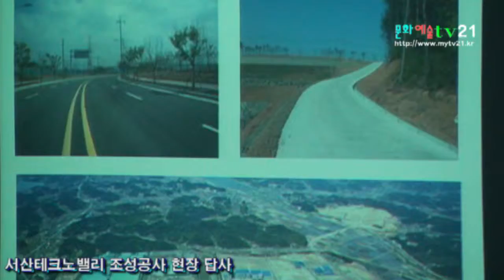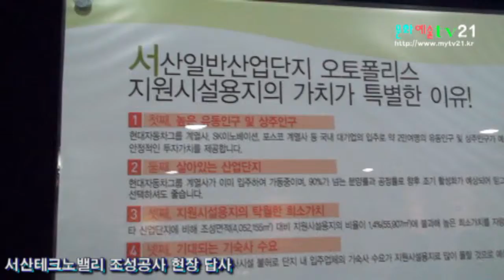문화예술TV21 촬영, 세종대학교 산업대학원 교수, 재학생, 졸업동문 연합, 서산테크노밸리조성공사 현장답사 8